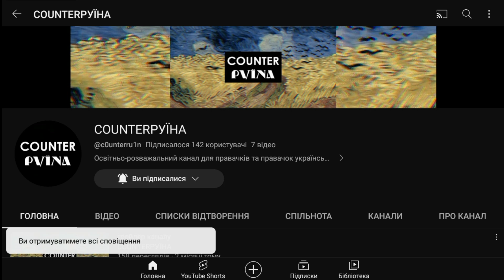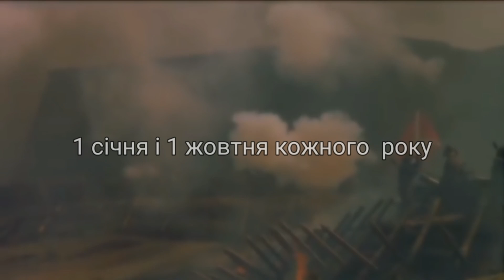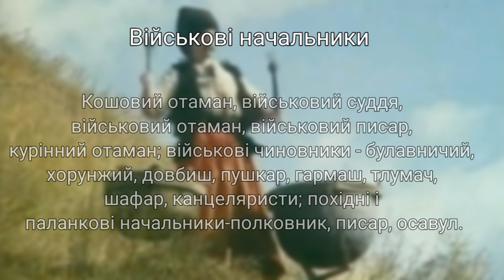Які були звання в козаків на Січі? | Історія | History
Всім привіт, Ви на каналі Історія | History. Сьогодні ми поговоримо звання козаків на Січі.

Що таке Січ?

Січ — адміністративний та військовий центр запорозького козацтва. Вищим органом влади на Січі була рада, право участі в якій мали всі без винятку козаки. Інколи ради проводилися і на репрезентативній основі. Зібрання козаків з їхньої власної ініціативи називалося чорною радою. До компетенції ради входили всі найважливіші справи козацького товариства. Виконавча влада належала кошовому отаману. Його помічниками були суддя, осавул, писар, курінні отамани. Для організації військового походу серед старшини обирався гетьман.

Дякую вам за перегляд!